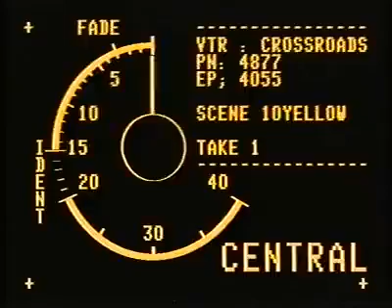Crossroads Studio Footage. 1985.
As Jane Rossington faffs with her hair, Sue Lloyd is rather more concerned about whether this is rehearsal or a record of the scene. I think, seeing as she had just found out her contract was not being renewed, we can forgive her being a little cross.